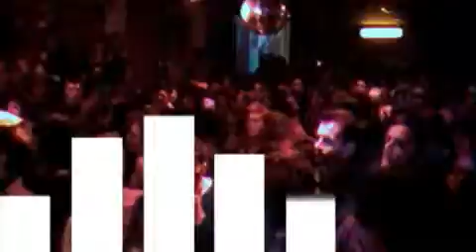Bad Cash Quartet - Live jazzhuset 2003 del2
00:00 Start
00:10 Searching is killing me
03:25 Valentine
06:02 Big Day Coming
09:55 I Care About You All
12:53 I don't Hesitate to say who I hate